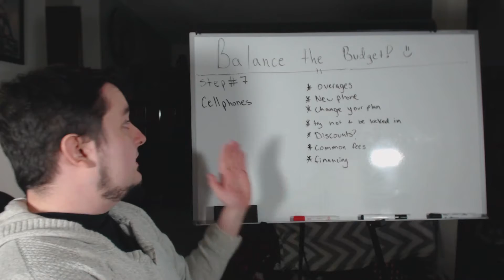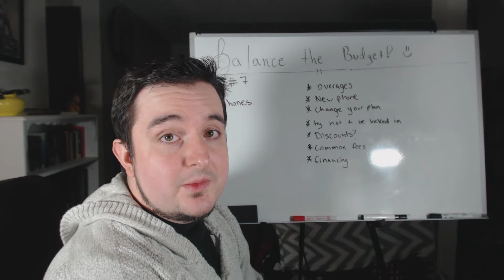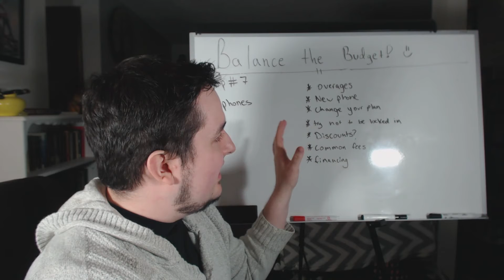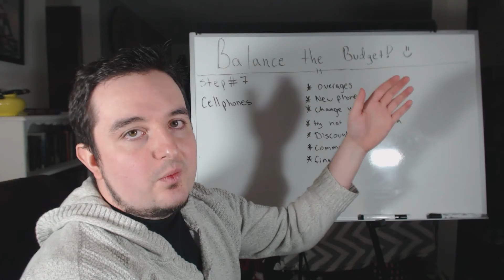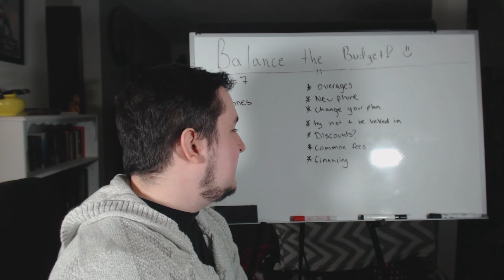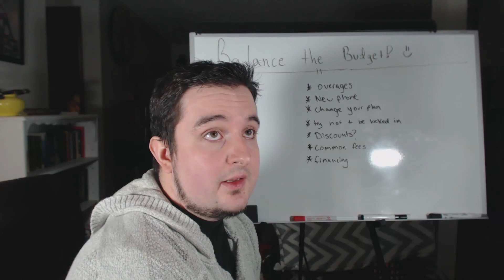A beginners guide to financial freedom ep:5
Hey guys back with another video today I will be covering cell phones. I accidently put this video in backwards order from the previous video but it's still part of the course so it should work.